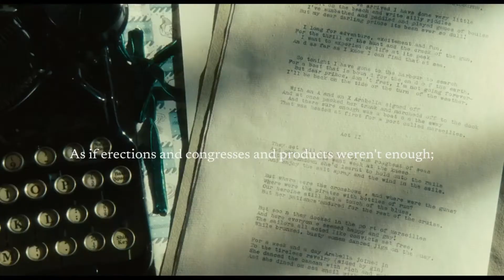never loving ourselves, we love each other | the black art by anne sexton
A Poem By Anne Sexton

I feel like I have to put a disclaimer before everyone of my videos that its inspired by illneas but this one especially is.

w o r d s //

A woman who writes feels too much,
those trances and portents!
As if cycles and children and islands
weren't enough; as if mourners and gossips
and vegetables were never enough.
She thinks she can warn the stars.
A writer is essentially a spy.
Dear love, I am that girl.

A man who writes knows too much,
such spells and fetiches!
As if erections and congresses and products
weren't enough; as if machines and galleons
and wars were never enough.
With used furniture he makes a tree.
A writer is essentially a crook.
Dear love, you are that man.

Never loving ourselves,
hating even our shoes and our hats,
we love each other, precious, precious.
Our hands are light blue and gentle.
Our eyes are full of terrible confessions.
But when we marry,
the children leave in disgust.
There is too much food and no one left over
to eat up all the weird abundance.

credits:
Movie: Atonement